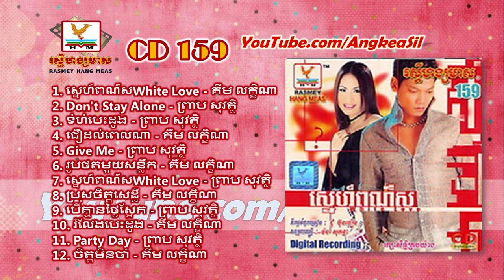Tum Hum Besdong By Preab Sovath RHM CD vol 159